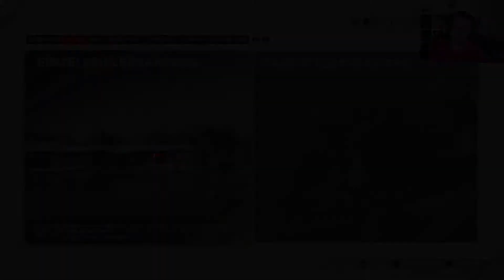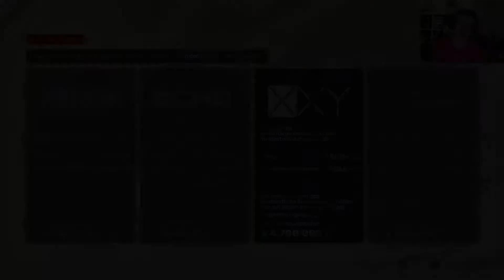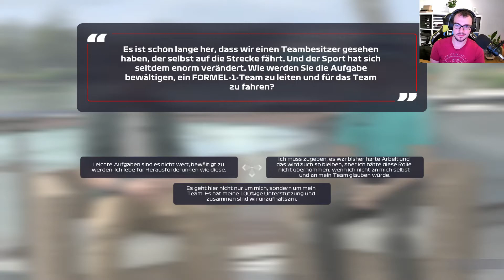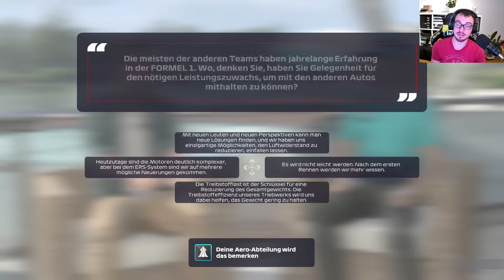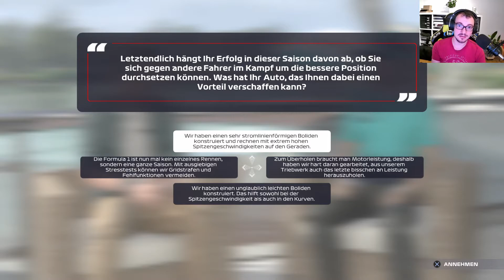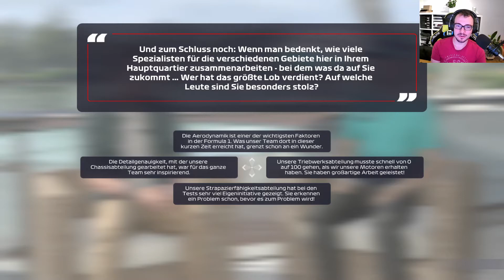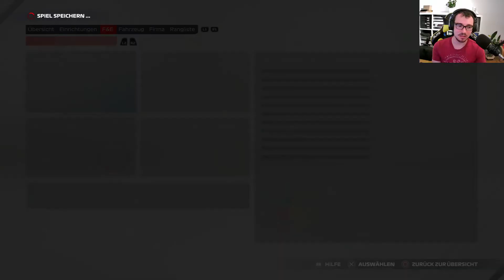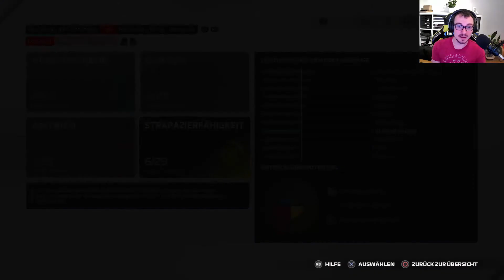F1 2021 MyTeam Karriere #00 - Startschuss für Alibaba Racing!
Endlich geht es los mit der F1 2021 MyTeam Karriere mit dem Alibaba Racing Team! Es ist soweit. Das neue F1 Game ist draußen und für uns heißt das natürlich wieder: Startschuss für Alibaba Racing! Im ersten Video gibt es zwar noch keine Rennaction, dafür aber die Einführung in die Saison mit kleinen aber feinen Neuerungen!

Ich bin der Alex und werde hier meine Gaming-Leidenschaft, die bei mir bereits mit 4 Jahren begann, mit Euch teilen. Mein Herz schlägt für Racing-Games wie GT Sport und die F1-Reihe, Rocket League und die ein oder andere Simulation. Viel Spaß beim Durchstöbern! :)

▬ Musik   ▬▬▬▬▬▬▬▬▬▬▬▬▬▬